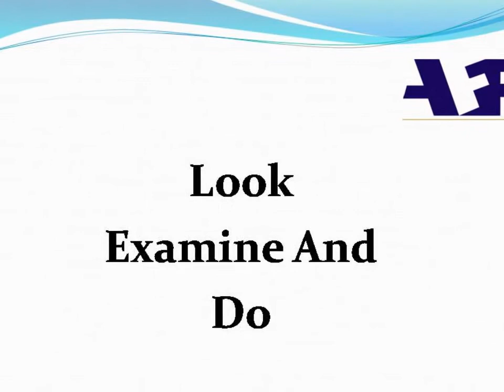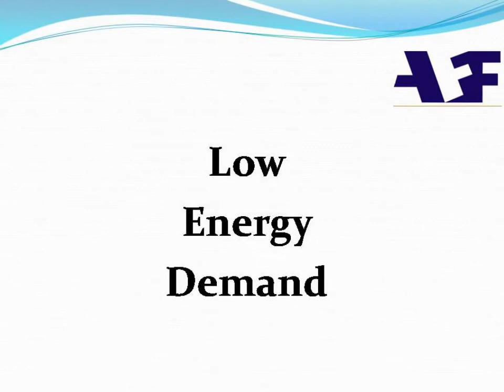LED Full Form | LED का पुरा नाम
What does LED stand for |
What is the Abbreviation of LED |
Find out what is the full meaning of LED |
Full Name of LED |